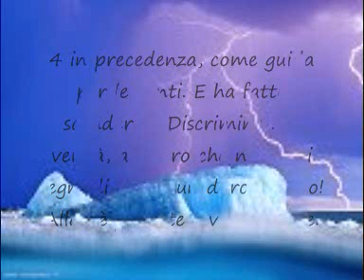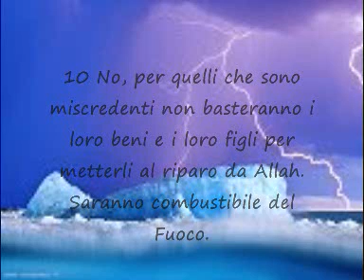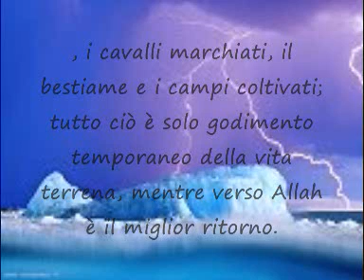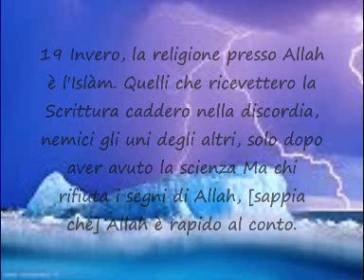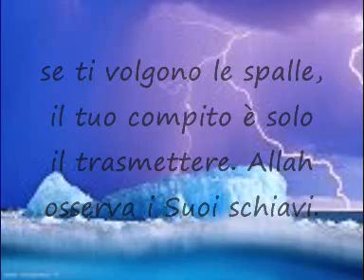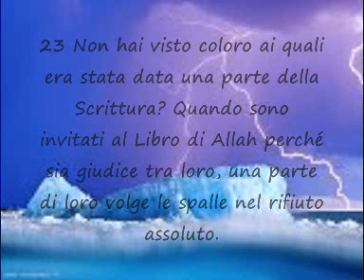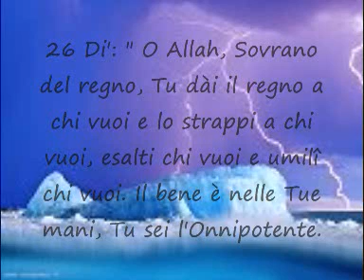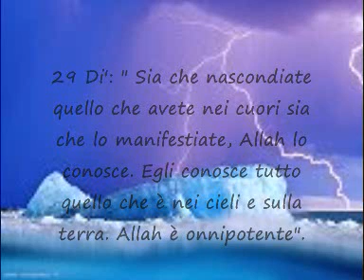Il curano tradotto in italiano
il curano
parte 1